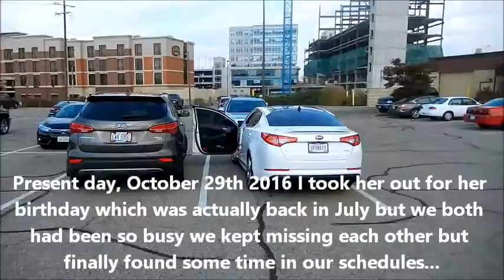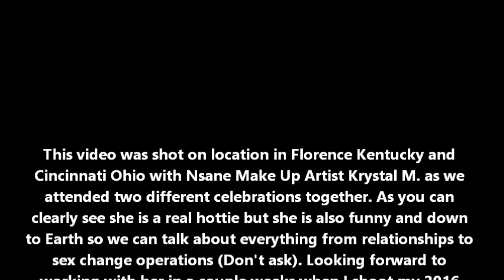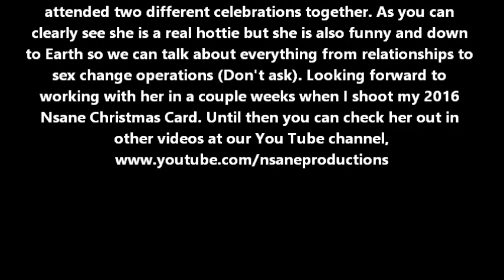Nsane Vlog #6 Hanging with my Sexy Make Up Artist Krystal M.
I took my Make Up Artist out for her birthday and decided to make a Vlog out of it and included some unseen footage from last year when we were hanging out for her Dad's birthday at The Tiled Kilt. Check out more videos of this sexy girl at You Tube/Nsane Productions